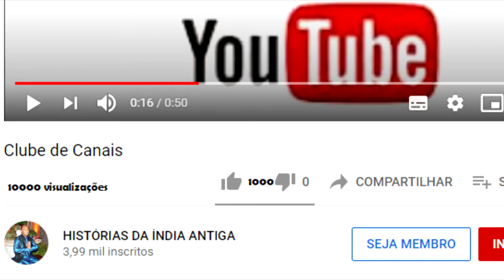CIDADES PERDIDAS NA ÍNDIA